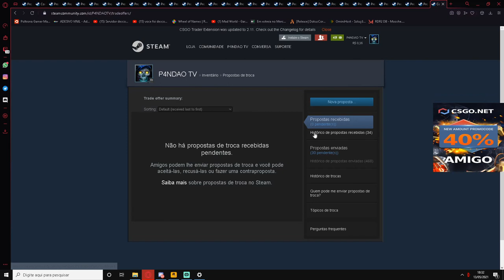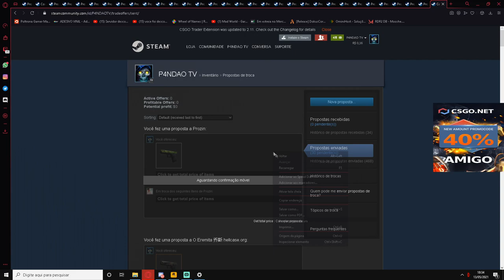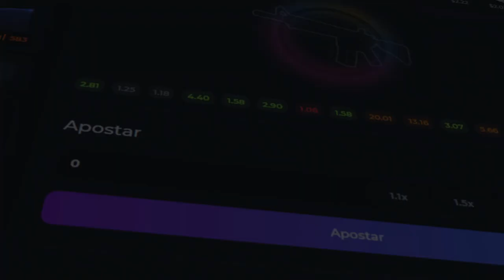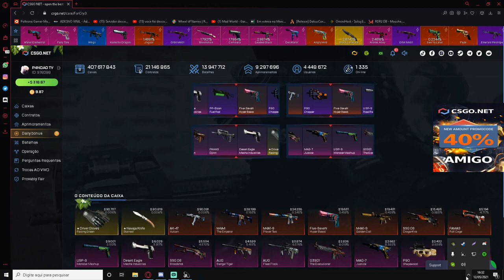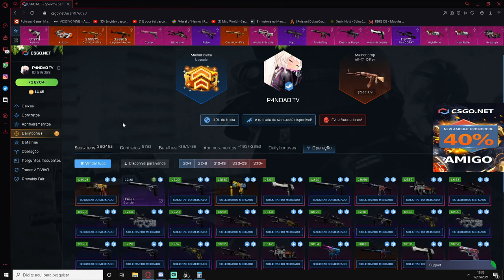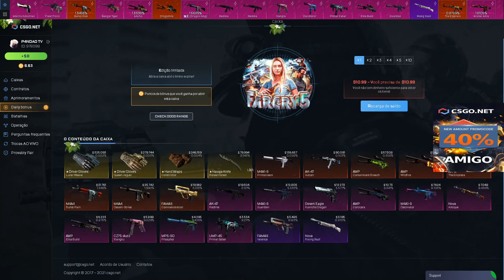as CAIXAS do FARCRY no CSGO.NET + COMPROVAÇÃO DE ENTREGAS